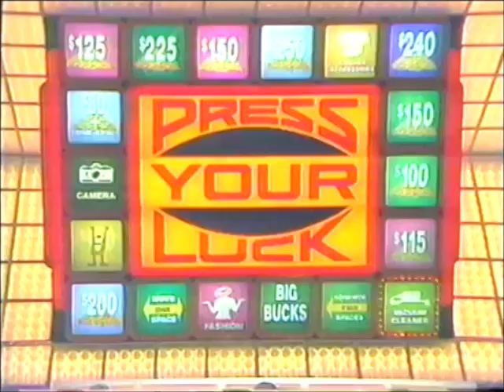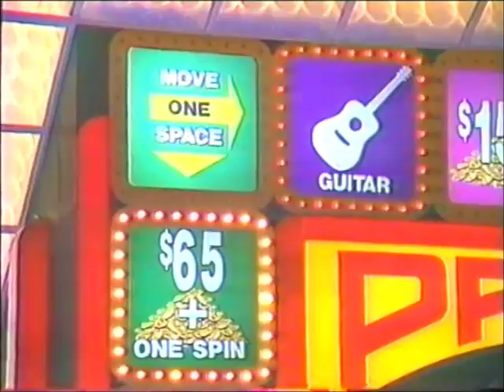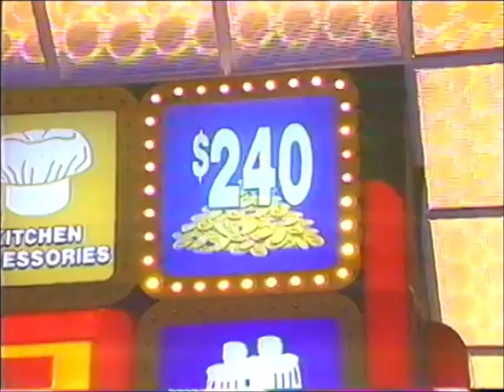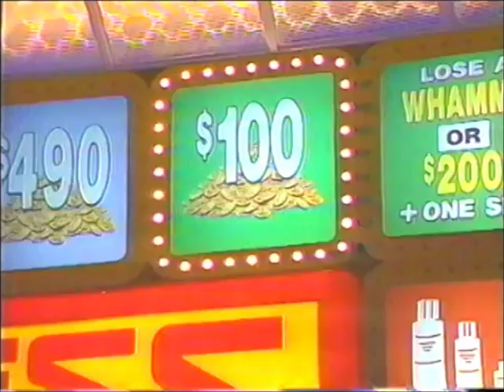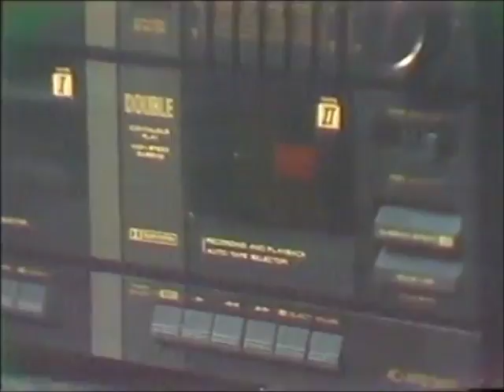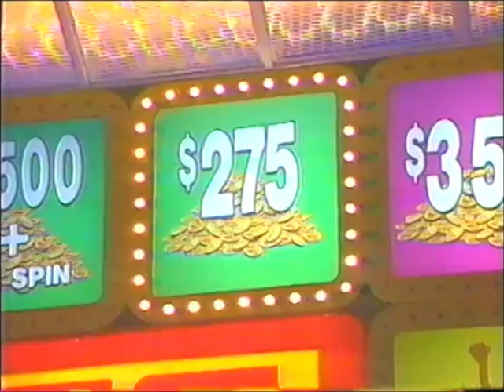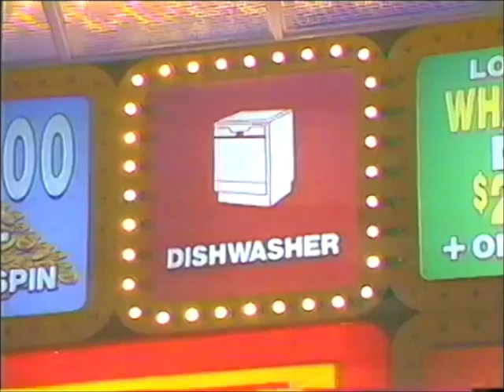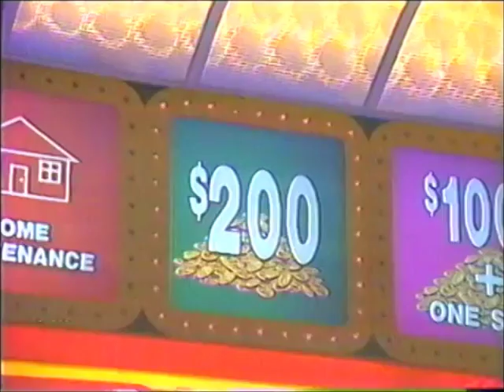Australia's Press Your Luck 1988 Nola Mario Anna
Here's a Full Episode of the Short-Lived Australian version of Press Your Luck.